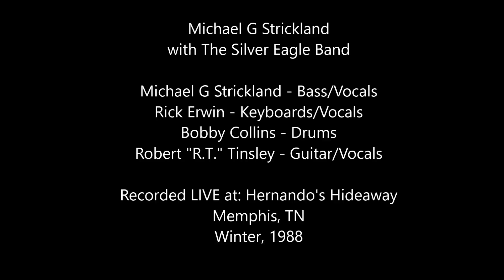Michael G Strickland with The Silver Eagle Band - LIVE - World Famous Hernando's Hideaway 12-1988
Michael G Strickland with The Silver Eagle Band - LIVE - World Famous Hernando's Hideaway - December, 1988

* The Band

Michael G Strickland - Bass/Vocals
Rick Erwin - Keyboards/Vocals
Bobby Collins - Drums
Robert 'R.T." Tinsley - Guitar/Vocals

songs:

too much month at the end of the money - Robert sings
feels so right - Robert sings
guitars and cadillacs - Michael sings
twinkle twinkle lucky star - Robert sing
changes in latitudes - Rick sings
that's all right - Michael sings
lady down on love - Michael sings
crazy over you - Robert sings
my girl - Michael sings
three kisses - Robert sings
i'll go through this world loving you - Rick sings
too much month at the end of the money - Robert sings (repeat request)
old flame - Robert sings

* The Back Story: The Silver Eagle Band was a band already in existence when I was asked to "sub" for them a few times over the years. Rick, Bobby & Robert plus a bassist named Ernie Graves (if memory serves) were the S.E.B. way before Rick had ever met me.. before we played with BWB (Ben Wages Band), Fantasy, Uptown Band or The Platters. They needed a bass player for a time.. my band, Motion, usually worked 6 days a week as the "Tea Dance Band" during afternoon hours at Bad Bob's Vapors from 4:30 - 8:30 - then the night band, Lou Roberts & The Vapors Band came on at 9:00. (I had many opportunities to work in the evening band with Lou as well.) Since we got off so early Rick & I went to the Hideaway gig and finished out the night there. Memphis musicians are fairly flexible when it comes to knowing material and following simple chord changes. Having also hired musicians while "out of town" I can tell you that's not always the case! Since I'd worked in 4 different bands & in a duo format with Rick and in 2 different bands with Bobby.. it was a matter of adjusting to Robert's playing. He's a really good guitarist.. I'm sure these recordings speak for themselves.

Basically this version of The Silver Eagle Band with me as bassist was The Uptown Band - plus Robert Tinsley!

Recorded - LIVE - World Famous Hernando's Hideaway - Whitehaven - Memphis, TN - December, 1988